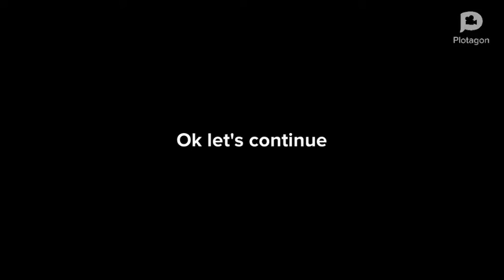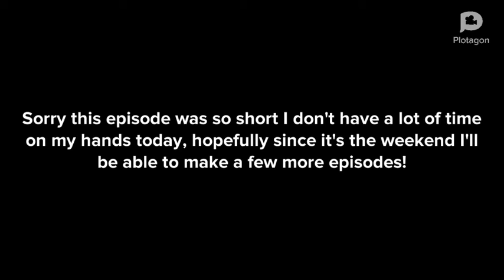The MOVIE S4 E2